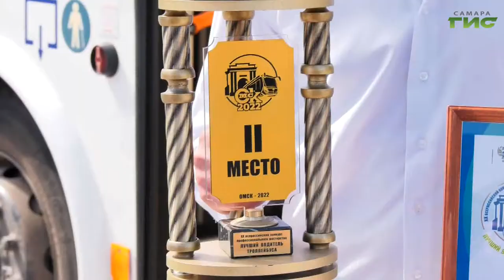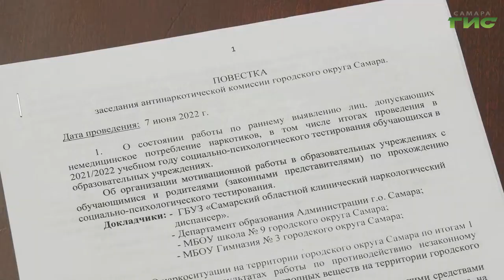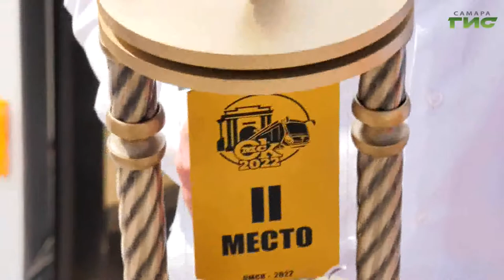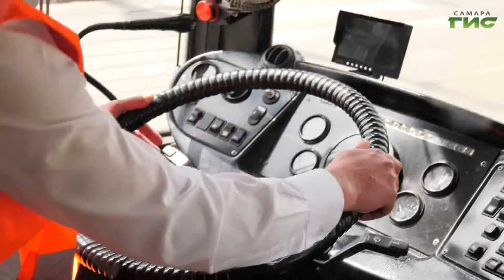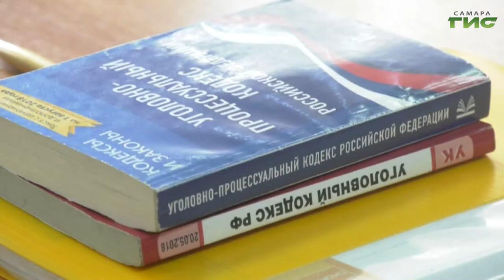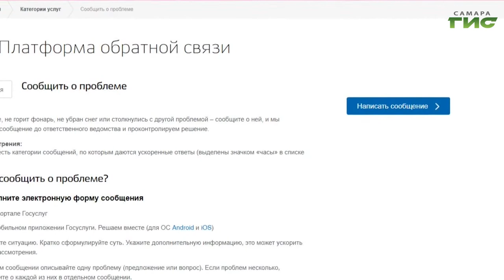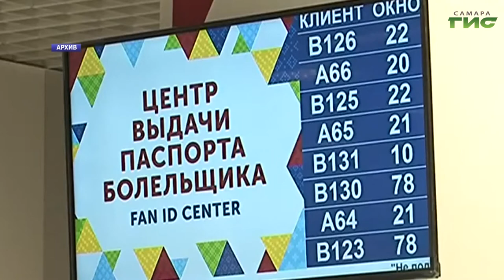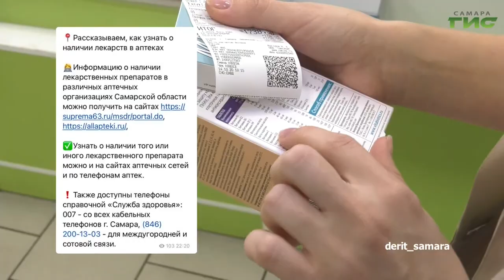"События" от 07.06.2022 (вечер)